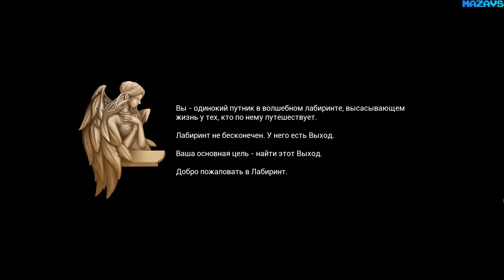Maze Gold Run ★ GamePlay ★ Ultra Settings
Maze Gold Run – is a game where you has to find a way out of a giant Maze. Gameplay evolves from a game of slow exploration in the darkness to super-fast races in serpentine corridors.

The Maze is draining life strength out of travelers. That is why in order to have enough time to get to the end it is not enough just to explore the maze and to find the right way. You also need to use gold, found in the maze, to increase key skills of the character: speed and light radius.

To improve the character skills, you need to come back to the maze entrance. If the character’s health drops down to zero your character dies. Bones and found gold mark the spot where your character dies.

In addition to mentioned above, you will use magic shining sand marking your path and health improving phials that you find in the maze (you will have to remember where they are placed, as you won’t stand a chance without them).

Notes found in the furthest corners of the maze will tell the curious short stories from the maze’s universe.

16 Gb TEAM DDR3-2400 2x8GB
ASUS DUAL-RTX2070-8G
27"AOC e2795Vh